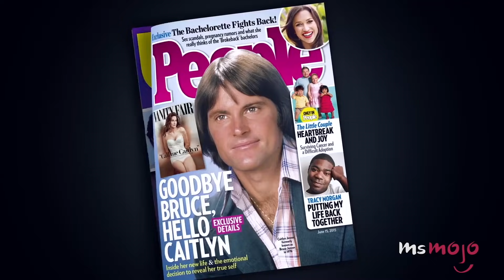¡Top 10 Peleas en Keeping Up With The Kardashians!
De verdad, ¿hay alguna otra razón para ver este programa?
El día de hoy estaremos haciendo un recuento del top 10 de peleas en Keeping Up with the Kardashians.